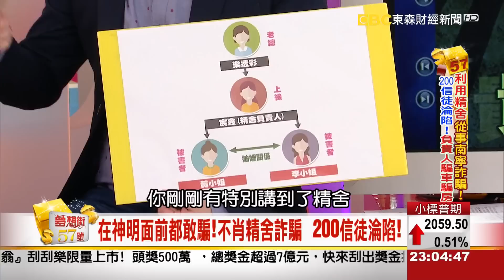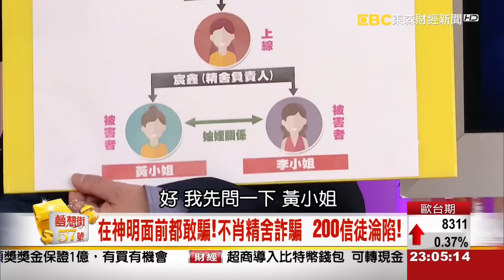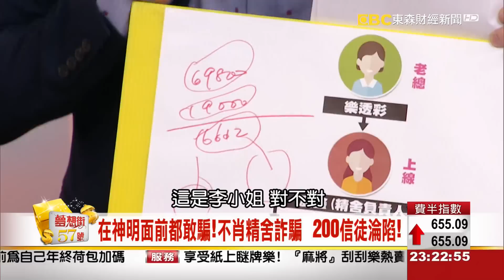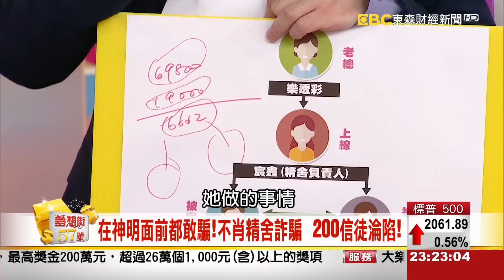夢想街57號 2015.11.18 3-1 (利用精舍從事南寧詐騙！ 200信徒淪陷！)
利用精舍從事南寧詐騙！
200信徒淪陷！負責人騙車騙房

在神明面前都敢騙!
自稱神的代言人 背後密謀吸金大騙局!
開神壇問事好準!? 被害人信服不疑有他...

信徒等不及去南寧
竟在台灣就繳錢入行業!?
投入行業有去難回
下線擔心被"下符"不敢追討!?